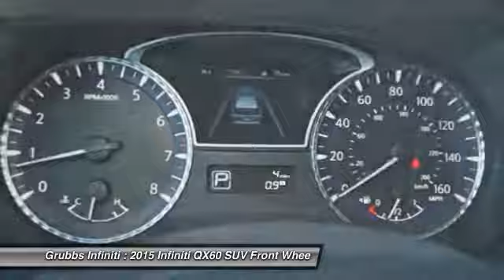2015 Infiniti QX60 Grapevine TX G29336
2015 Infiniti QX60 FWD 4dr

Grubbs Infiniti
1500 E State Highway 114

Enjoy the open road in this 2015 Infiniti QX60, with quality conveniences like an MP3 player, CD player, dual climate control, rear air conditioning, anti-lock brakes, a backup camera, traction control, dual airbags, emergency brake assistance, Bluetooth, and airbag deactivation. It has a 3.5 liter 6 Cylinder engine. You can trust this SUV it has a crash test rating of 5 out of 5 stars! According to a review from New Car Test Drive, In front, the large grille is flanked by self-leveling High Intensity Discharge bi-xenon headlights, with foglights below. Come by today to see this one in person!